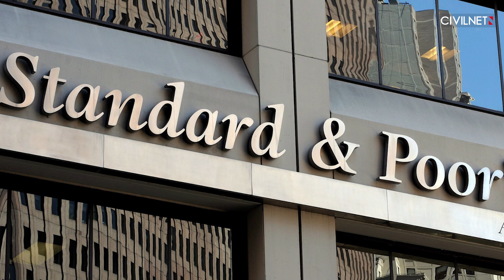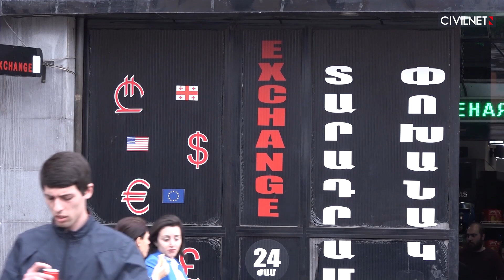Russian migrants to stay in Armenia for another year at least, S&P expects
📍Russia’s peacekeepers in Karabakh convened direct talks Saturday between the Azerbaijani and Karabakh Armenian authorities, with the two sides reaching an agreement to restore the region’s supplies of natural gas and electricity.
📍S&P Global Ratings has raised the Armenian government’s credit outlook to “positive” from “stable,” just weeks after Fitch Ratings announced a similar upgrade. Both agencies cited last year’s influx of tens of thousands of Russians as a major factor.

Credits: Ruptly